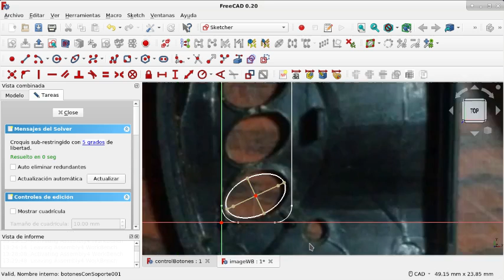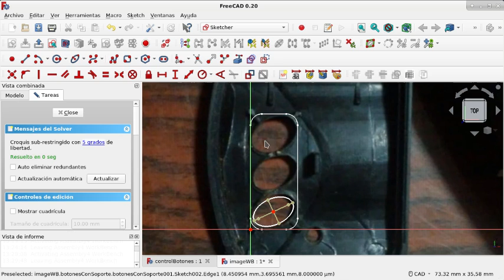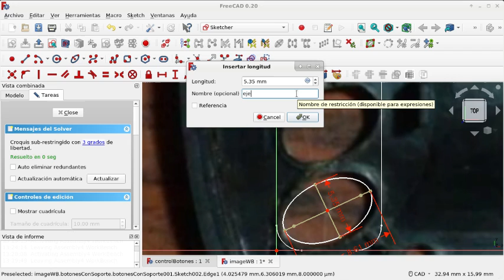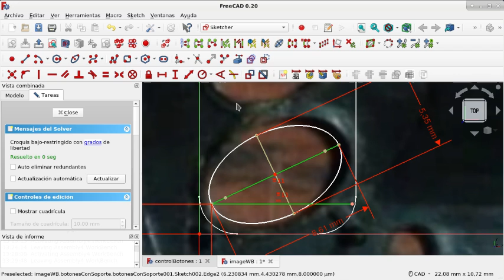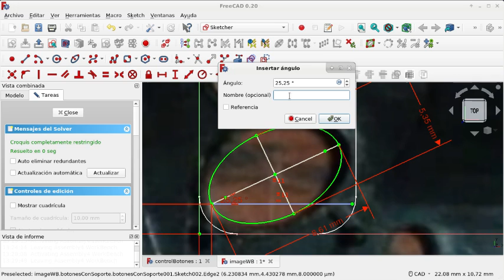FreeCAD: Banco de trabajo Image y un flujo de trabajo(20)